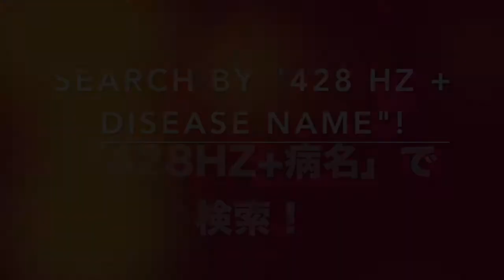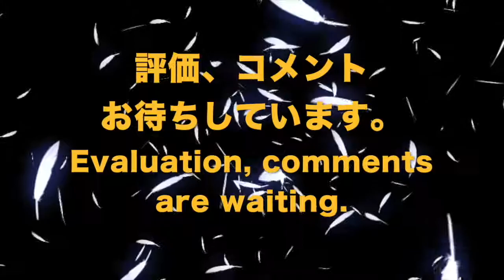🔴憩室炎 リラックスと癒しの音楽〓Diverticulitis. Relax & Healing music with Dr. Rife.